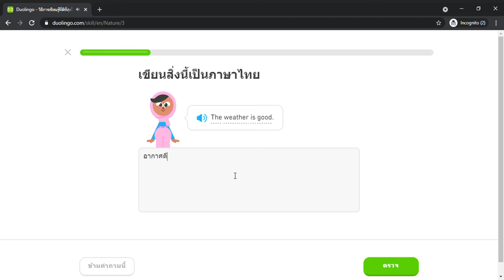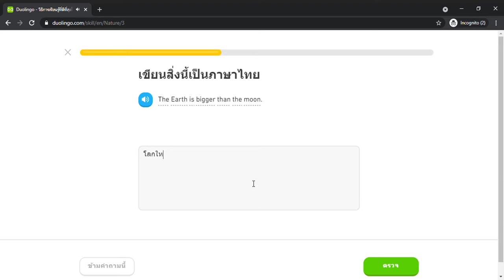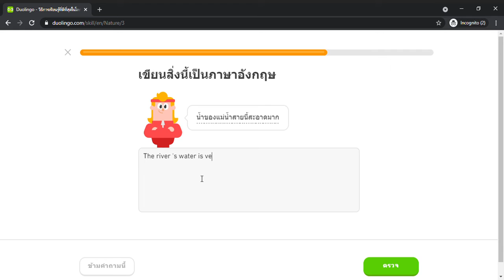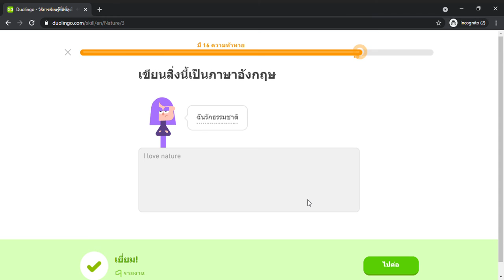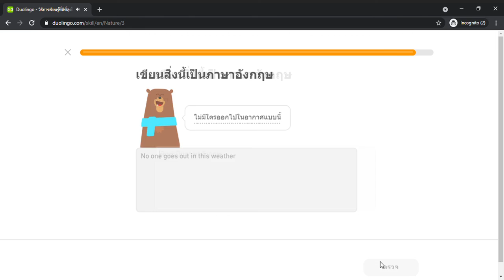Duolingo #794 English - Thai (Part 27 - Naturals)